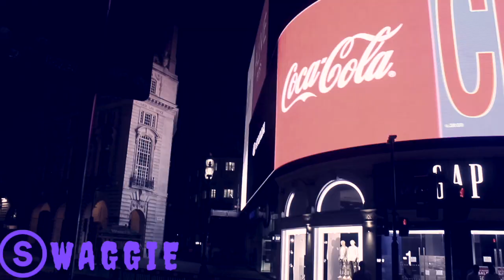Bloodclart D vs Mexican Andy | Road Reactions S2 EP 7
Mexcian Andy Tours London & Ends Up Fighting Bloodclart D..

🎥 Directed &  🎶 Music By NEZER